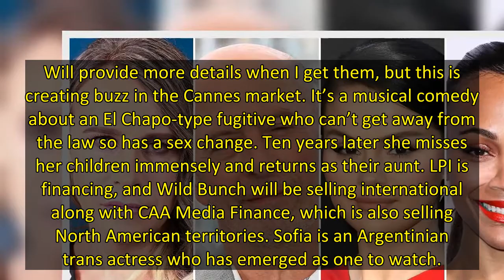‘Emilia Perez’ Taking Shape As Jacques Audiard’s Next Pic: Spanish Actress Karla Sofia GascónSet, Se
EXCLUSIVE: Director Jacques Audiard will helm Emilia Perez, a comedy that will star Spanish actress Karla Sofia Gascón , with talks underway with Selena Gomez and Zoe Saldana.
Will provide more details when I get them, but this is creating buzz in the Cannes market. It’s a musical comedy about an El Chapo-type fugitive who can’t get away from the law so has a sex change. Ten years later she misses her children immensely and returns as their aunt. LPI is financing, and Wild Bunch will be sellin